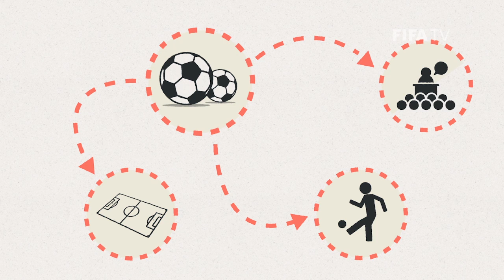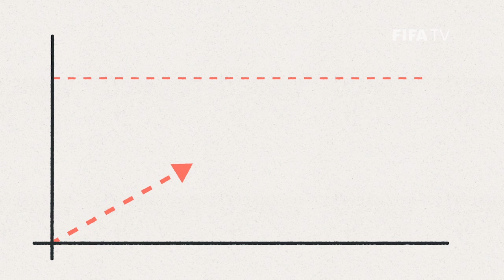FIFA Win-Win Programme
Through funding and knowledge, the FIFA WIN WIN Programme supports member associations to generate more income for the development of the game.